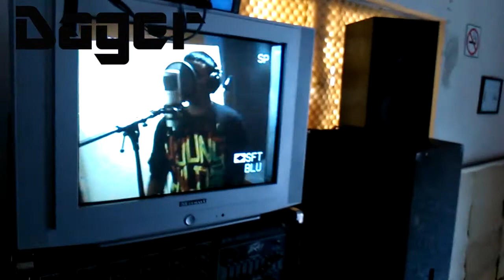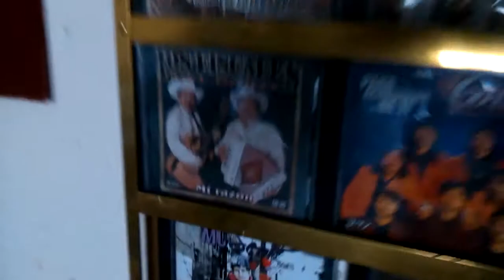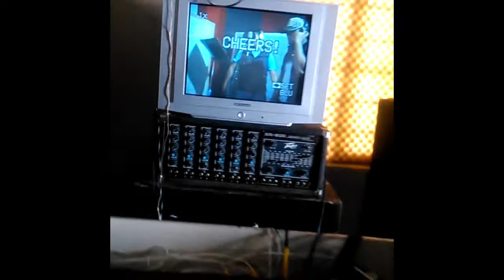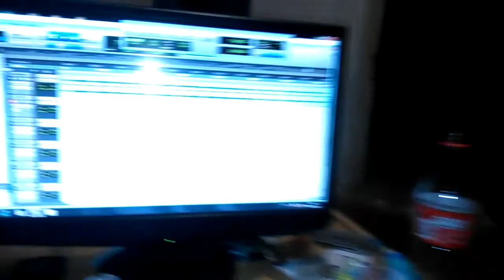Tumbando Barreras Sesiones De Grabación Jonathan Cruz,Broka,Dager 2015-2016